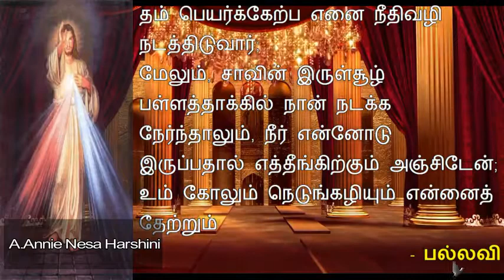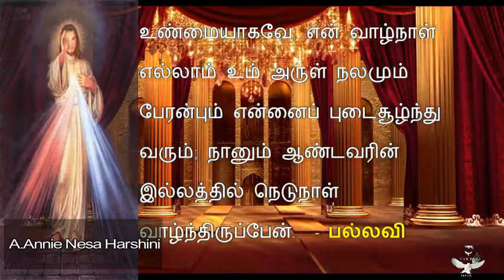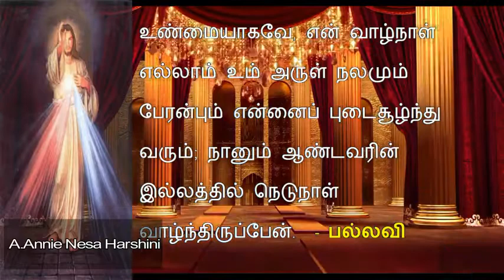Responsorial Psalm,Responsorial Psalm in Tamil, Catholic Mass, psalm 23 22stMAR 2021,THIRUPAADAL